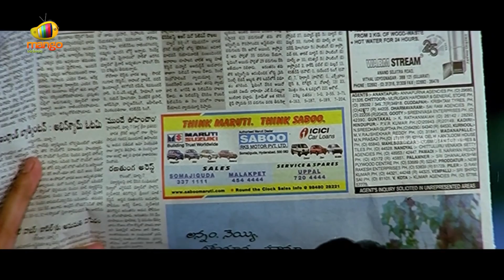Vijay IPS Telugu Full Movie | Sumanth | Chandini | Srividhya | MS Narayana | Part 7 | Mango Videos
Vijay IPS Telugu Full Movie, Part 7 on Mango Videos. Vijay IPS Movie ft. Sumanth, Satyanarayana, Jayaprakash Reddy, L.B Sriram, M.S Narayana, Srividhya. Directed By K.Hanumanth Reddy. Produced by Natti Kumar. Music Composed by Lalith Suresh.

Happy Watching!